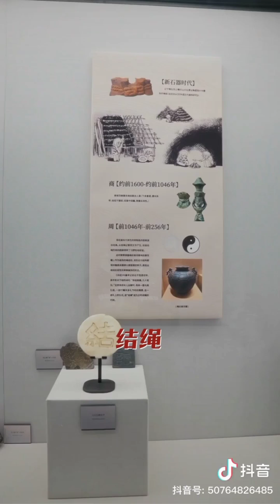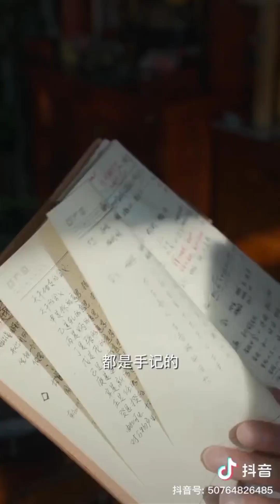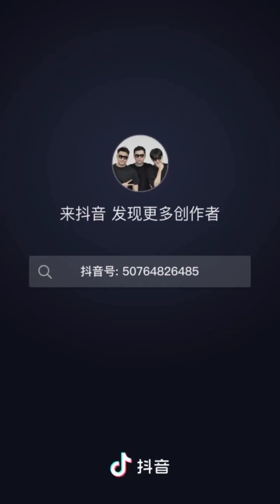01.20.2024 火社 Douyin Update business.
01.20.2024 火社 Douyin Update Has anyone seen the hook strap bracelet?
Today, the ad will conclude from the clip and find out more information about this knitting rope. The bosses learned how to make Jonggujie 中, or Chinese rope art from Master Chen Yui, the chief designer of Chinese rope art, who has inherited unique artifacts and is imbued with Chinese wisdom from our ancestors. Chinese crochet rope originates from ancient times where there were no letters. People use various methods of knotting strings to help remember stories. Each knot has a meaning, only those who practice this art understand the deeper meaning. Any culture without successors will disappear. Therefore, maintaining art and culture is everyone's business.

In addition, the teacher showed different choices of rope colors based on the 5 elements: wood, fire, earth, metal, water and various tools revealed to him. The teacher also writes inspirational notes on all commissioned rope knitting works in her own handwriting.They started business from a stove shop. พวกเขา
So want a rope, tie everything together Use light to connect everything tooThe bosses can have fun too The meaning of scratching the rope Why is this year called the year of the green dragon? Because 2024 is a year according to the lunar calendar. Chen represents the wooden dragon.And the wood is green So, this year will be the year of hell. Dragons have five colors: green dragon, yellow dragon, white dragon, red dragon, and black dragon. Over a period of time (12 years per cycle) they will change sequentially.
The Green Dragon is also one of the four images that symbolize the East, spring, and the beginning of life. This special year only occurs once every hundreds of years. So in 2024 People may encounter a significant turning point in their lives, which may bring new opportunities and hopes.And also filled with the following goodness.Gold Dragon Pendant. Shop letter ป Black, green, red dragonfly knot. Horizontal knots, smooth sailing Pomrat Chien Khun. The birthplace of new life. New thing. Knowledge tips.
The highlight of knitting is that each rope uses only one thread from start to finish. Each of them has knitting rules and each knot is named according to its appearance and meaning. The word Jiei consists of the word Jie, which means lucky. Hence, the art of crocheting
The word Jiei consists of the word Jie, which means lucky. Therefore, the Chinese art of knitting rope is cast in good luck. Carrying Jiei or giving Jiei is like bringing good luck and safety with him.

Translated and compiled by Admin Opo

Cr.Douyin 火社
Cr.Weibo |朗月清风1021

ข้อมูลศิลปะเชือกถักจีนจาก

/07/05/ศิลปะเชือกถักจีน-中国结/